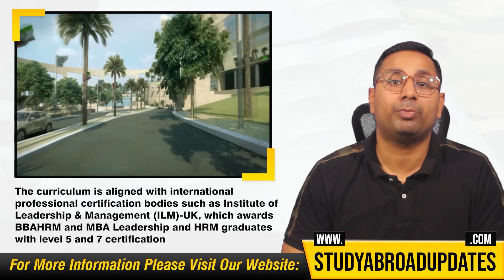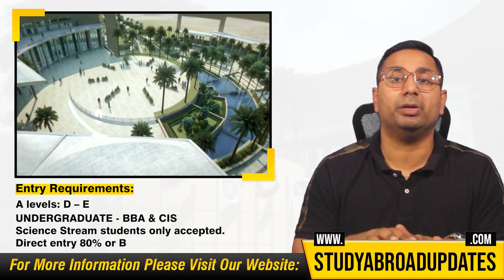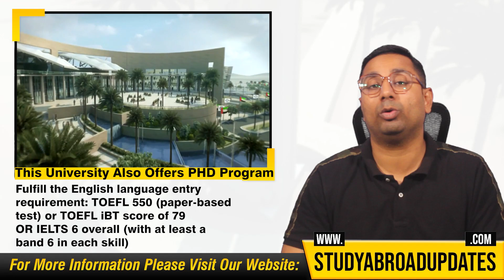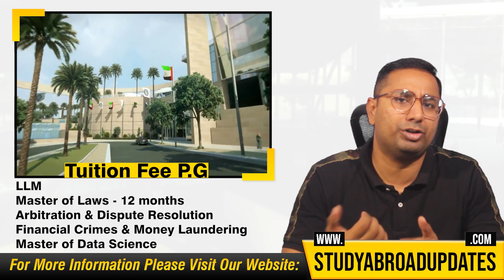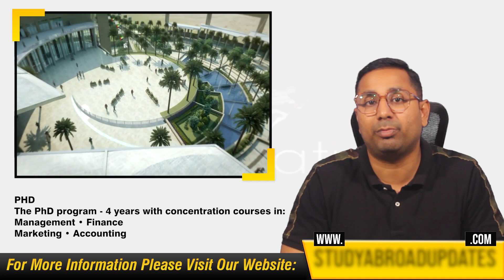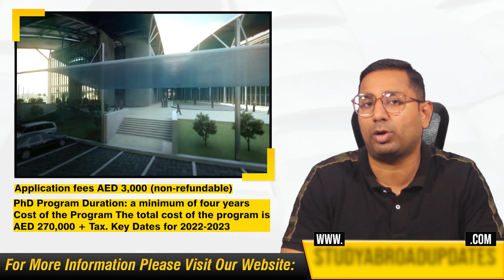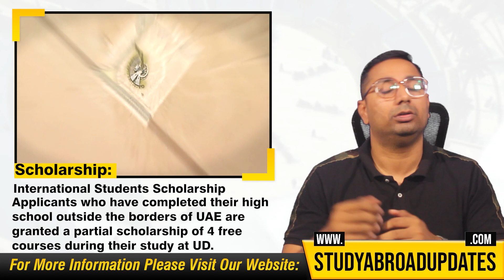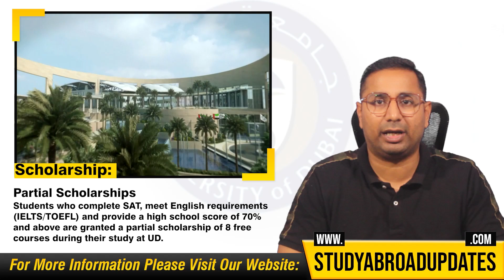University of Dubai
The University of Dubai is an accredited university in the UAE. UD became the first private University in Dubai to hold the AACSB international accreditation in 2009, as well as the first private university in the UAE to hold the ABET-CAC. In this Video will discuss about Admission requirements, programs, IELTS, TOEFL requirements, EMSAT Score, Admission intake, & Scholarships